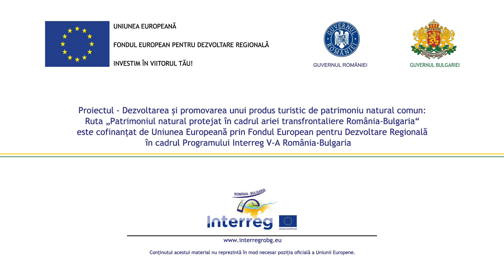Geoparcul Platoul Mehedinţi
Peste 100.000 de hectare. Aceasta este întinderea Geoparcului – Platoul Mehedinți, o arie declarată protejată în România, prin Hotărâre de Guvern, încă din 2004. Este un loc în care natura a fost meșter iscusit lucrând la șisturi cristaline din perioada Jurasicului, la formațiuni geologice carstice rare precum Podul lui Dumnezeu, dar și la peșteri, doline, chei și lapiezuri dintre cele mai spectaculoase. În acest perimetru binecuvântat întâlnim mai multe arii naturale protejate, printre care: Complexul carstic de la Ponoarele, Pădurea de liliac Ponoarele, Cornetul Bălții, Cheile Topolniței și Peștera Topolniței, Cornetul Văii și Valea Mănăstirii, Pereții calcaroși de la Izvoarele Coșuștei, Peștera Epuran, dar și una dintre cele mai interesante peșteri scufundate din lume, peștera Izverna. În total, Geoparcul dispune de 10 trasee turistice omologate cu ajutorul cărora turiștii sunt conduși prin cele mai spectaculoase peisaje carstice și montane.